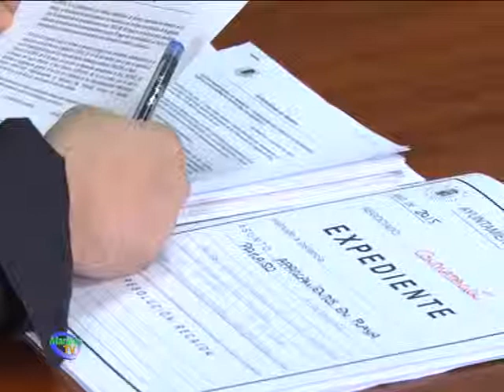BALANCE ECONÓMICO DE ESTA LEGISLATURA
Rebaja de Impuestos y deuda cero. Con ese titular han querido resumir tanto el alcalde de Manilva, Diego Urieta como el concejal de Hacienda, Marcos Ruiz, el balance económico de esta legislatura. Entre los logros conseguidos cabe destacar la mejora sustancial que se ha producido en la gestión, lo que ha traído como consecuencia que el Ayuntamiento siga siendo el principal motor económico en el municipio, haya rebajado el periodo de pago a sus proveedores, esté al corriente de sus obligaciones con la Tesorería General de la Seguridad Social, y la Agencia Tributaria, y pueda contribuir a ayudar a colectivos en situación de exclusión social. A día de hoy no se le debe un sólo euro a ningún proveedor y se puede decir, con total claridad, que el Ayuntamiento de Manilva no debe nada a nadie, según manifestó Diego Urieta. Además, prosiguió el regidor, agradece a proveedores y empresas el haber abastecido al Consistorio y haber contribuido al buen funcionamiento en estos últimos tiempos. Capítulo aparte ha merecido el tratamiento de los impuestos. En este sentido se ha considerado como fundamental la subvención de un 23% en el recibo del IBI, que ha supuesto un alivio para unas 2000 familias.

En definitiva, un Ayuntamiento solvente, que paga las nóminas a sus trabajadores, cuida el servicio al ciudadano, apoya al sector empresarial y ha tenido como principal objetivo erradicar el desempleo y bajar la presión fiscal.